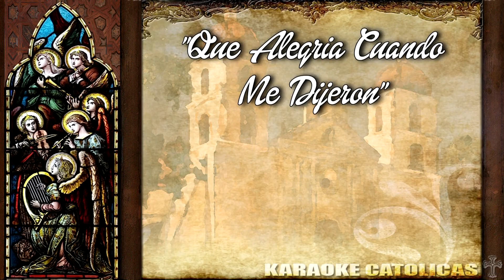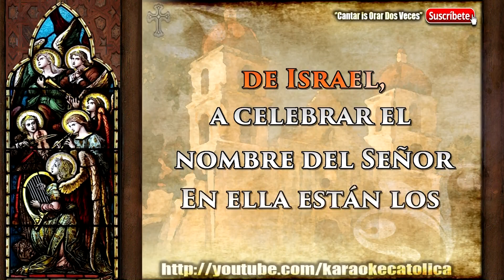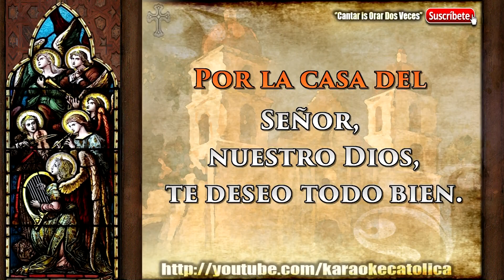Karaoke Salmo 121 [Entrada]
Autor: Miguel Manzano